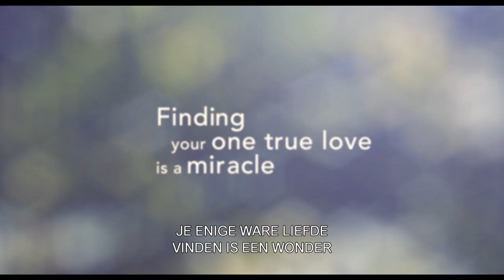The Swearing Jar | Officiële trailer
"Swear you'll never love anyone else."
Het is een wonder om je ware liefde te vinden. Het is een probleem als dit er twee blijken te zijn.

Carey (Adelaide Clemens), een jonge muzikant en Simon (Patrick J. Adams) houden zielsveel van elkaar, maar kunnen elkaar ook vervloeken. Als Carey in verwachting is moet dit veranderen. Een “Swearing Jar” moet uitkomst bieden. Terwijl de pot langzaam wordt gevuld loopt Simon rond met een groot geheim dat zorgt dat ze langzaam uit elkaar groeien. Als er een nieuwe man op het toneel van Carey verschijnt komt ze voor een onmogelijke keuze te staan.

Donderdag 17 augustus in de bioscoop.